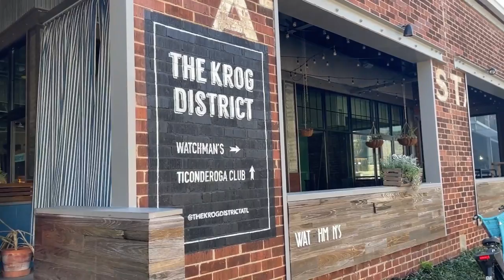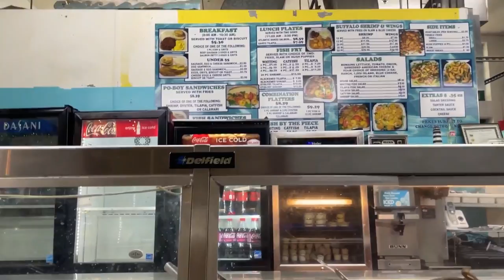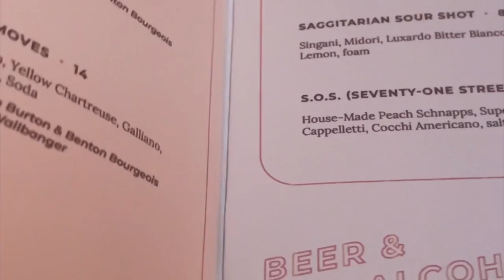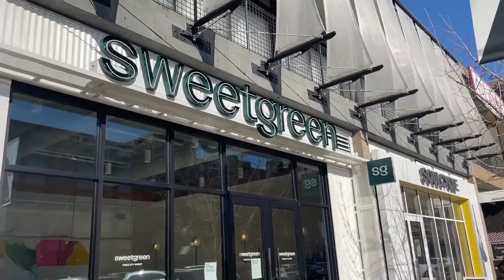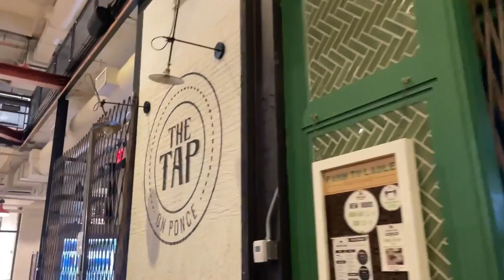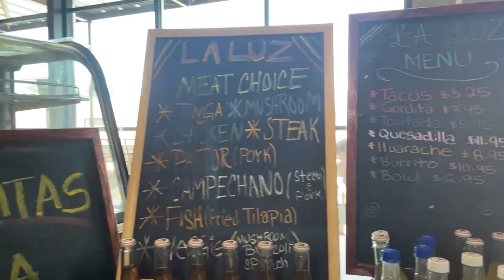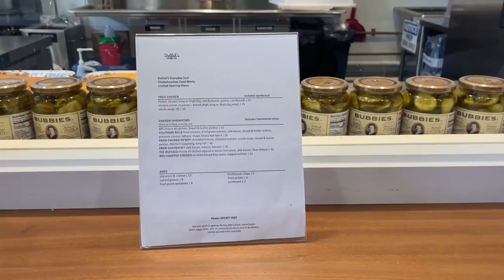Where To Eat In Atlanta | Ponce City Market | Chattahoochee Food Works | + More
Hey Explorers! For the month of March 2022, I visited different food halls and markets in Atlanta! And today, I'm going to tell you about each of them! Here a few suggestions on where to eat while in Atlanta if you are ever visiting the city or if you are local looking for a new place to try!

*CHAPTERS*
Preview 0:00
Intro 0:34
Municipal Market 0:41
Politan Row at Colony Square 2:30
Ponce City Market 4:41
Krog Street Market 9:03
Chattahoochee Food Works 11:53
Outro 15:14